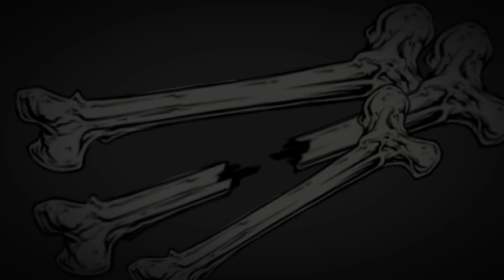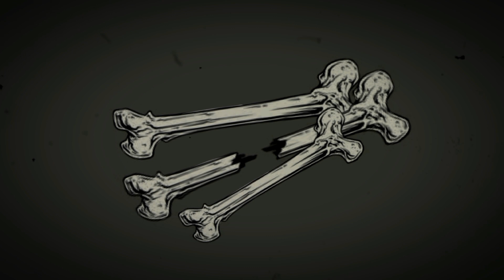Alay sa Tulay - Illustrated Tagalog Horror Story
Ang paghaharap ng taong anyo ni Hari ng Aswang na si Leandro at ni Laura.

EPISODE 9 NA TAYO! :)

Like mo kami sa FB kung mahilig ka rin magbasa ng love stories:

Enjoy sa action packed horror/suspense story natin mga ka-pocketbook!

🥶🥶NEWEST TAGALOG HORROR / TAGALOG SUSPENSE UPLOADS 🥶🥶